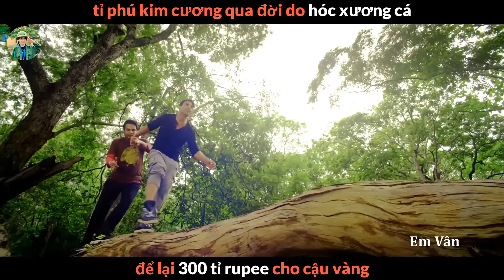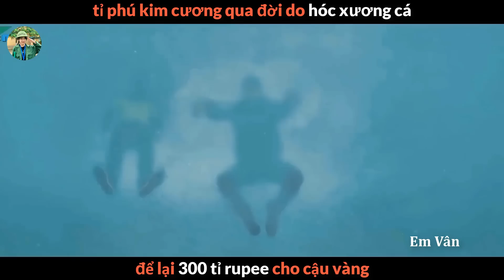Siêu Tỷ Phú qua đời do Hóc Xương Cá - review phim Đời Không Như Mơ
review đời không như mơ;
tóm tắt phim đời không như mơ;
 review phim ấn độ; phim ấn độ 2022;
review phim hài ấn độ; review phim 2022; review phim 2022 hay; review phim 2022 hay nhất;